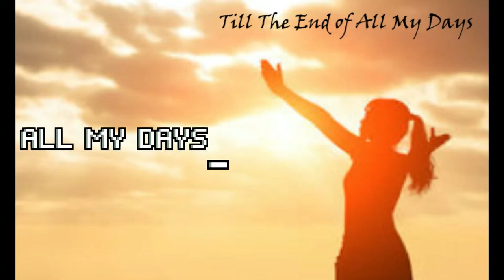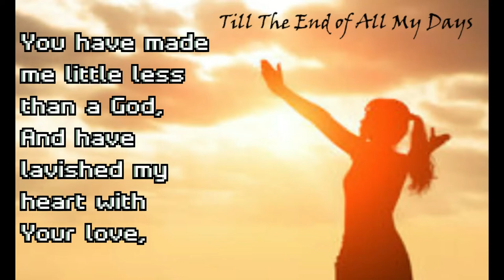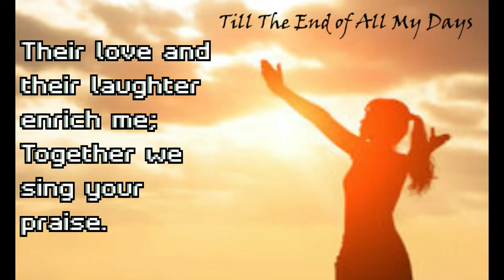Till The End of My Days lower key Karaoke Version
Christian Song